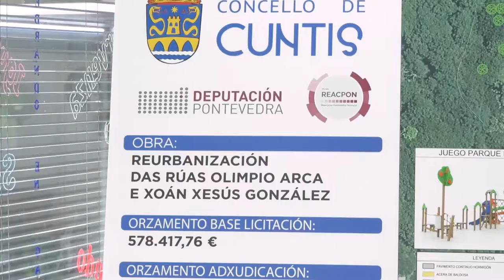Inicio da reordenación do barrio do Espadenal en Cuntis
A presidenta Carmela Silva e o Alcalde de Cuntis Manuel Campos presentan as obras que o Concello e a Deputación están a levar a cabo para reordenar o urbanismo do barrio do Espadenal, unha das zonas máis poboadas do Concello.

Grazas ao plan provincial ReacPon, a Deputación de Pontevedra aporta o 70% dos preto de 580.000 € desta intervención que implica un cambio integral do barrio e a renovación de todos os servizos.